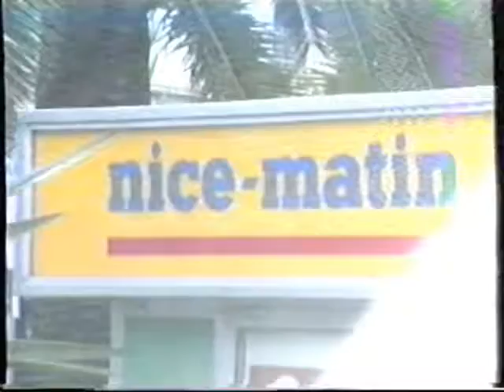Francja 1994 05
Wycieczka objazdowa do południowej Francji Kamera VHS-C